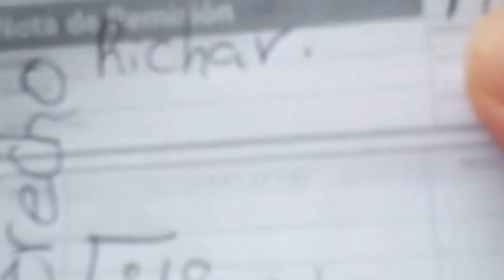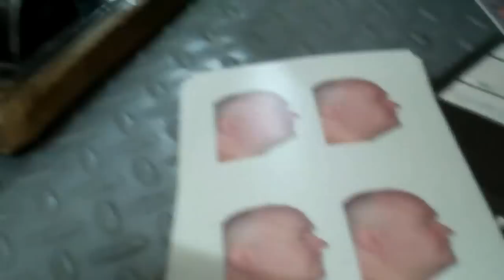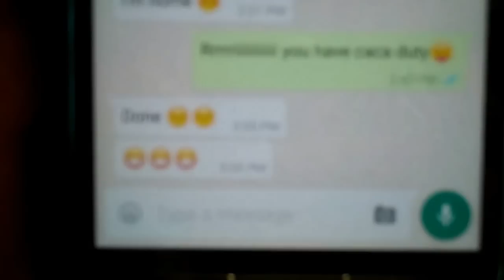Picking Up my Pictures with Mely - Iguala Mexico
Recorded June 15: Picked up my photos for mt temporary resident card with Mely, but I may not get to use them..